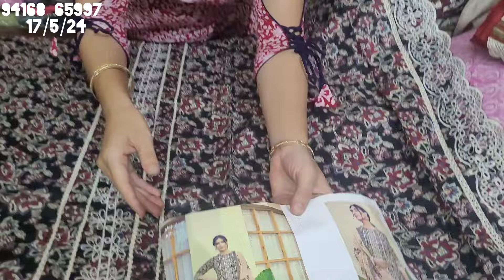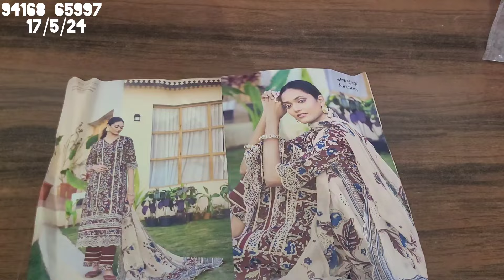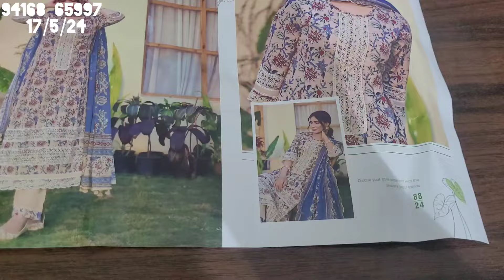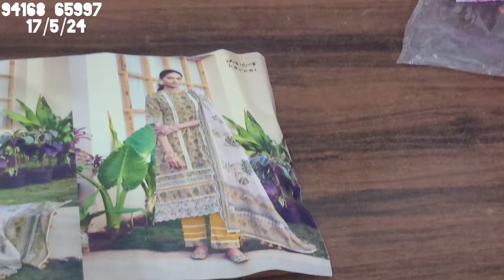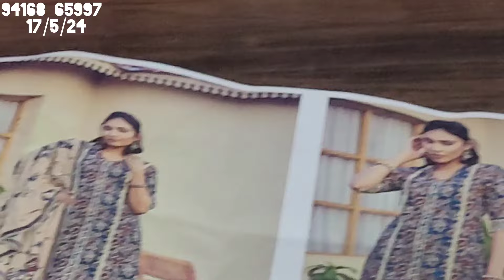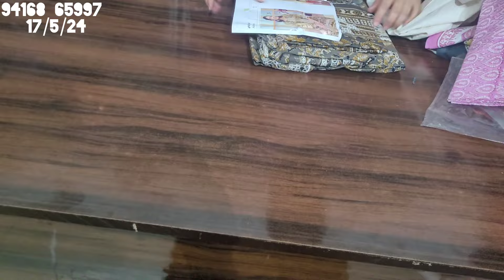बिना Lining wala super se upper wala collection